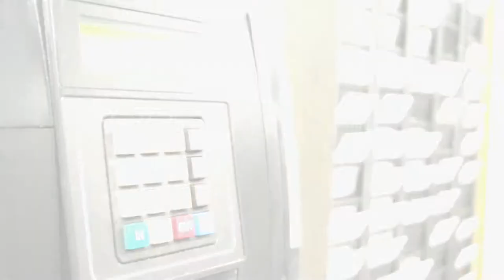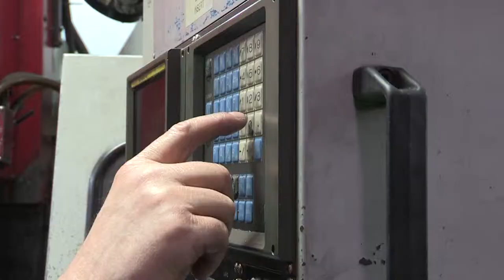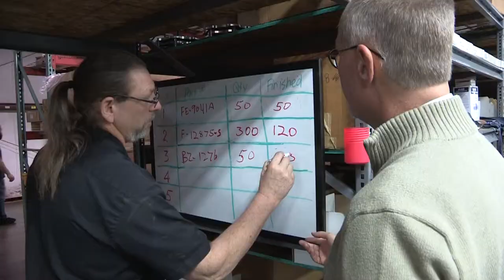Precision Machining Program Profile